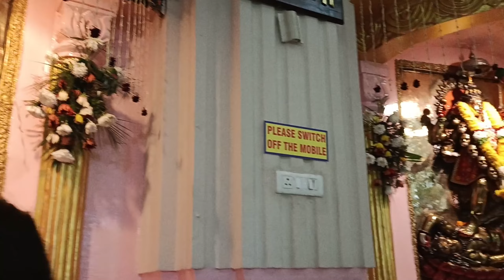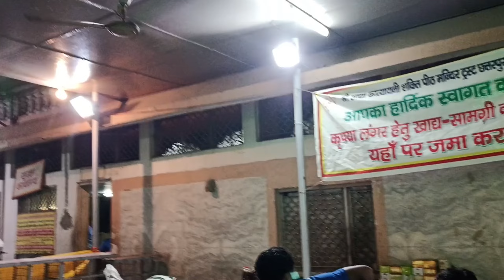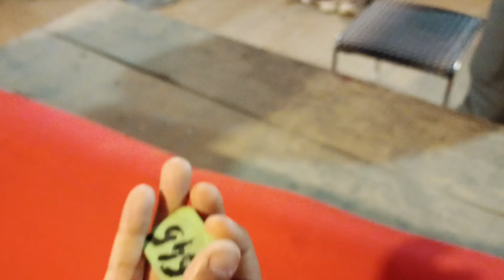Chattarpur Mandir Jakr Mja Aya Bhut Bda H Y Mandir 😍😍|delhi|India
Chattarpur Mandir Jakr Mja Aya Bhut Bda H Y Mandir 😍😍 |chattarpur Mandir| |delhi